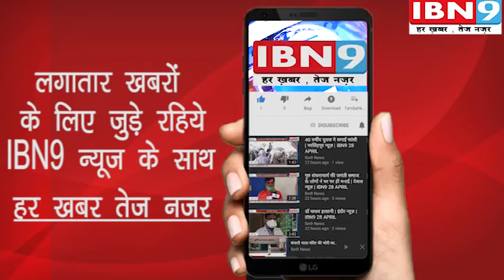ट्रक की चपेट में आने से युवक की मौत | हंडिया न्यूज़ | IBN9 05 MAY